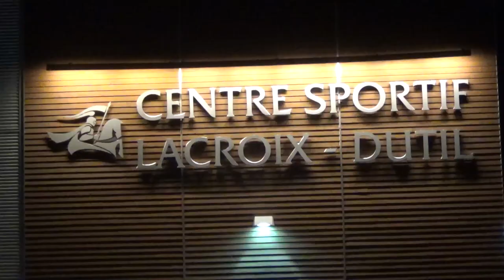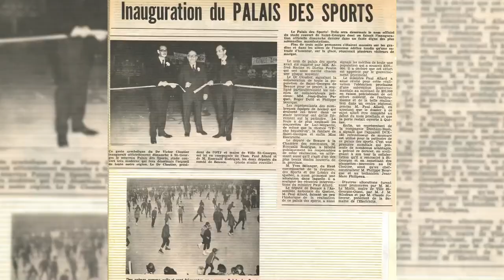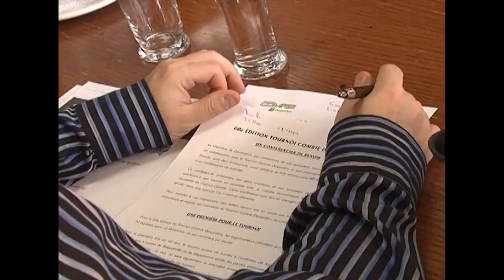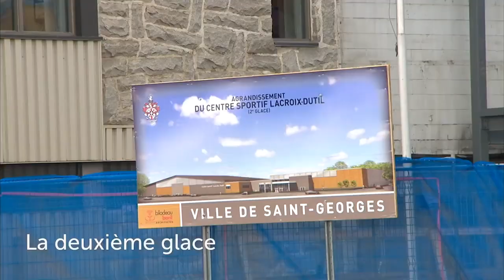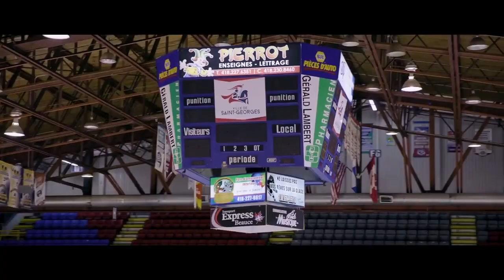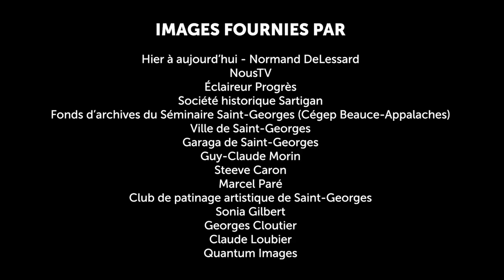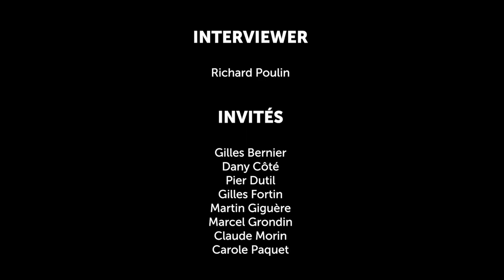50e du Centre Sportif Lacroix-Dutil | Reportage Adb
Voici des images de la soirée du 50e du Centre Sportif Lacroix-Dutil de St-Georges !